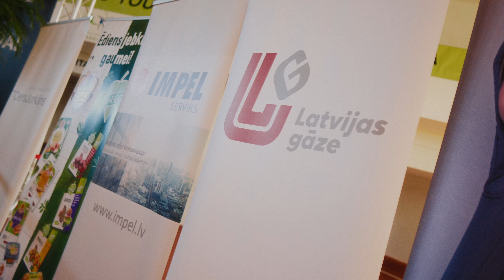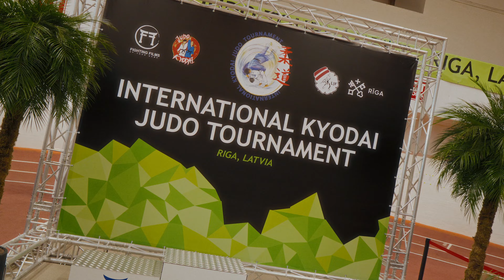INTERNATIONAL KYODAI JUDO TOURNAMENT 2024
Long highlight video  4k